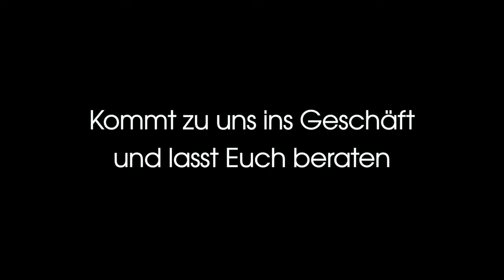Running Corner I Brooks Defyance 12 I HW23 I Running Experts